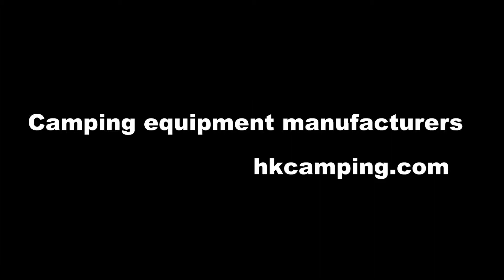Best camping 8&6 person family tent and family dome tents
Professional wholesale all kinds of specifications of the camping chairs, camping tents, camping sleeping bags, beach chairs, beach tents and other camping equipment, we are professional outdoor supplies manufacturers, to provide you with high quality products and service! Welcome your arrival!